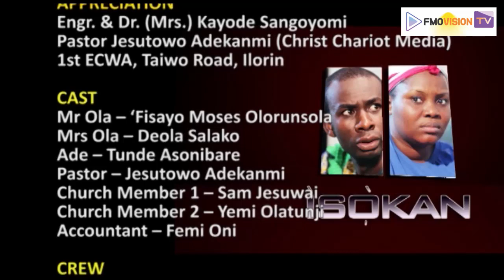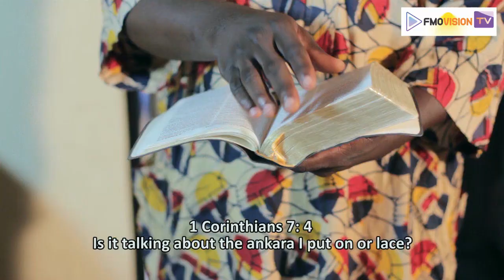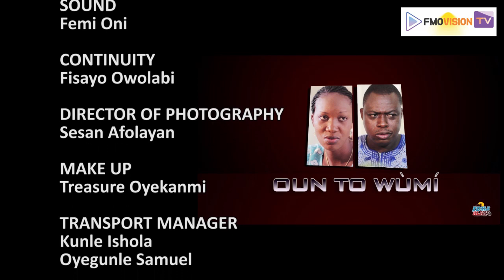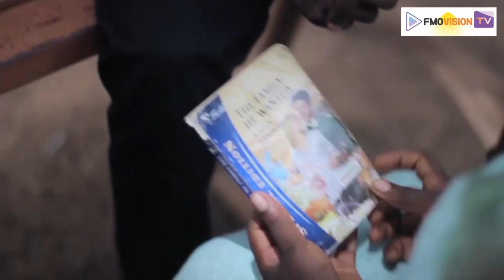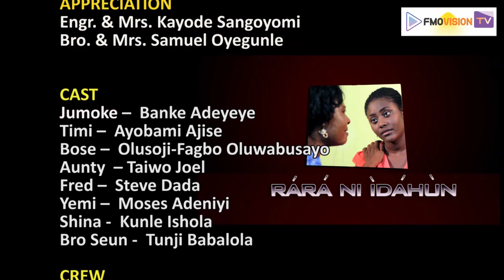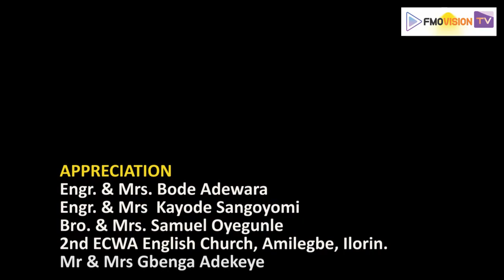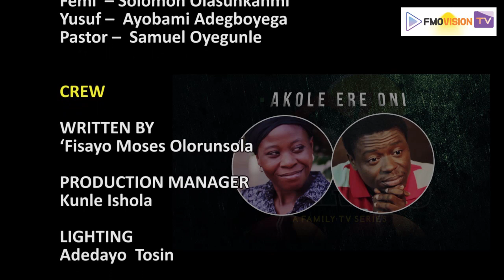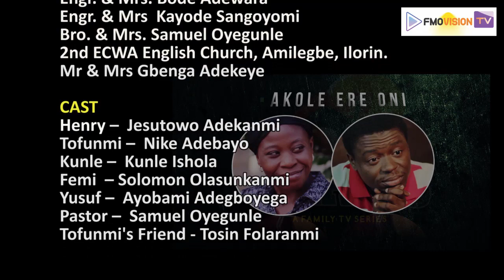Nigerian Christian movies based on True Story: HAPPY HOME || Idile Alayo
Nigerian Christian movies based on True Story is the compilation in this season of Happy Home
Idile Alayo Means Happy Home comprises marriage counseling and relationship advice.
These Nigeria Christian Movies Based on True Story can help shape your marriage and relationships.
HAPPY HOME || IDILE ALAYO SEASON 1 PART 1 (LATEST YORUBA GOSPEL MOVIE)
Idile Alayo: a powerful family tv series. Idile Alayo is a yoruba movies which is more than entertainment. It is not just yoruba movies or yoruba music or nollywood movie. It is highly inspiring and life transforming.
You can have more access to inspiring yoruba gospel drama on channel like ogongo tv, mount zion channel.
Follow us to get more Nigeria Christian Movies based on True Story.